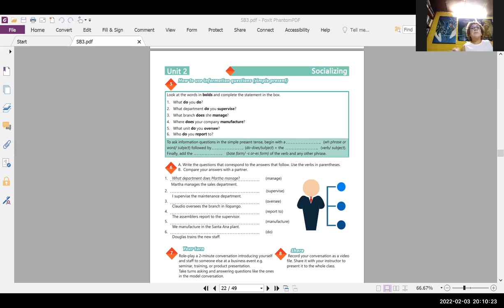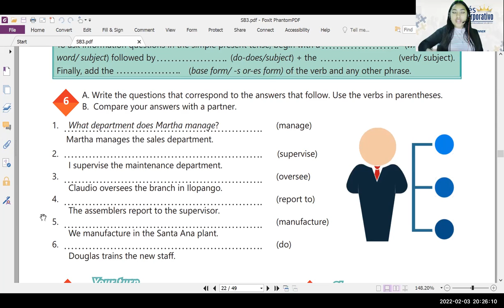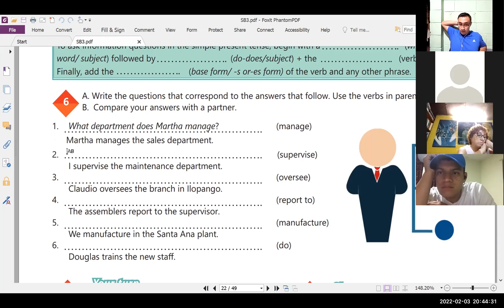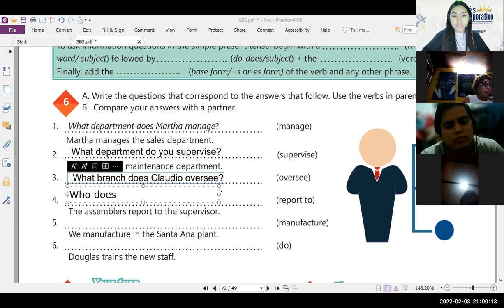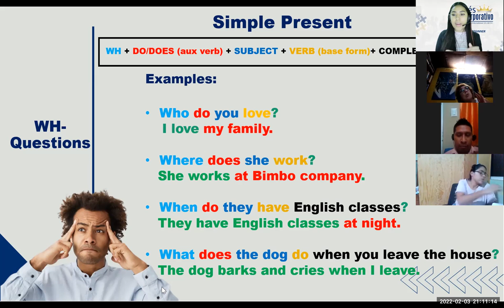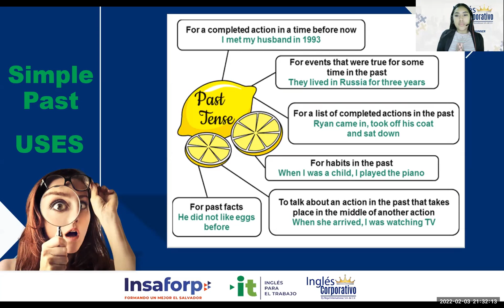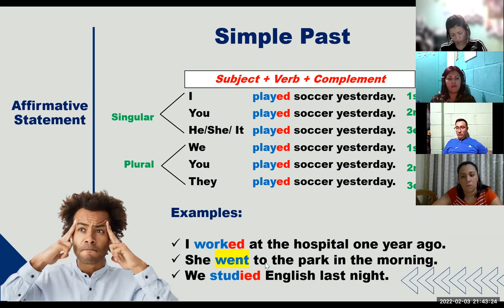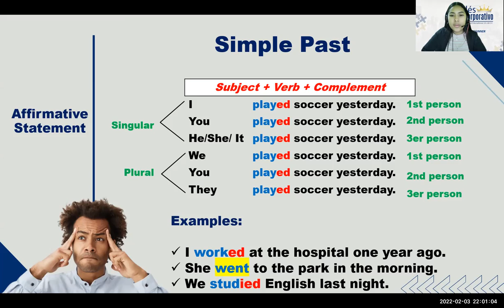Ingles Corporativo-Videoconferencia #8 Principiante 3 -Simple past statements and yes no questions.